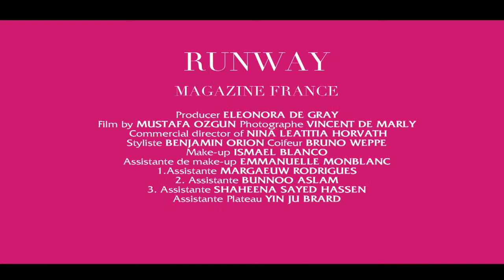RUNWAY MAGAZINE. FASHION